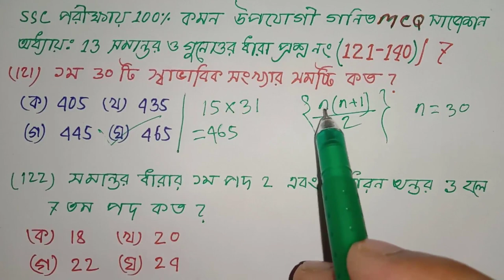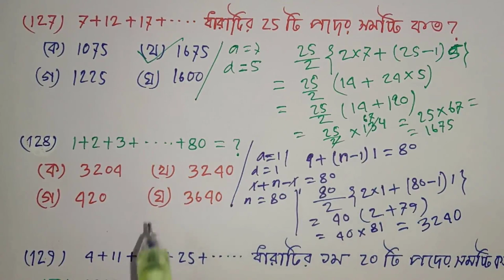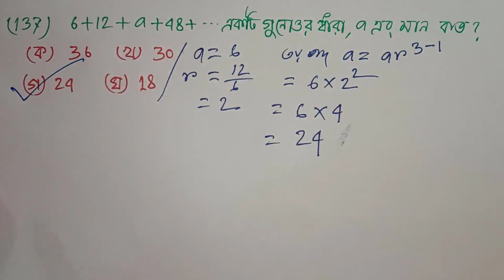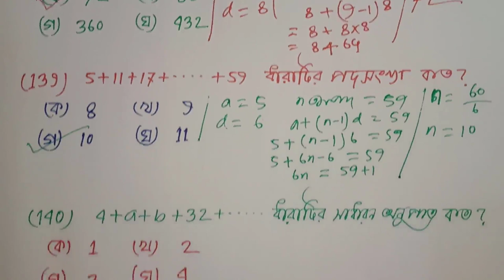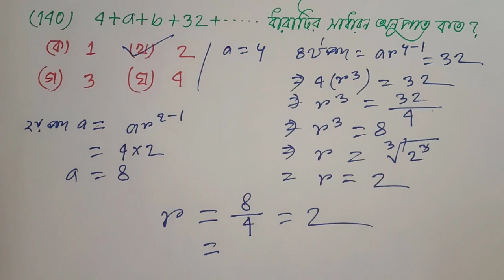MCQ,SSC Exam 2020,নৈর্ব্যত্তিক প্রশ্ন সমাধান,সমান্তর ও গুনোত্তর ধারা (EX-13)-121-140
সবার শীর্ষে শতভাগ কমনের নিশ্চয়তা এই চ্যানেলের  চূড়ান্ত সাজেশন গণিত ২০২০- SSC Math Suggestion-2020 All Board,MCQ সাজেশন ও সমাধান।

সমান্তর ও গুনোত্তর ধারা  (EX-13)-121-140

MCQ,SSC Exam 2020 সাজেশন সমাধান video no- 7

এস,এস,সি গণিত ১০০% কমন MCQ সাজেশন ও সমাধান। SSC Exam 2020 গনিত  পরীক্ষায় 100% কমনের জন্য আমরা শীর্ষস্থানীয়  ১২০০ স্কুলের গুরুত্বপূর্ন প্রশ্নগুলোর মধ্য থেকে  নির্বাচন করেছি । আর এই প্রশ্নের সমাধান গুলো একটি Playlist এর মাধ্যমে প্রতিদিন Upload করছি । SSC গনিত পরীক্ষায়  100% কমন সৃজনশীল প্রশ্ন সাজেশন ২০২০